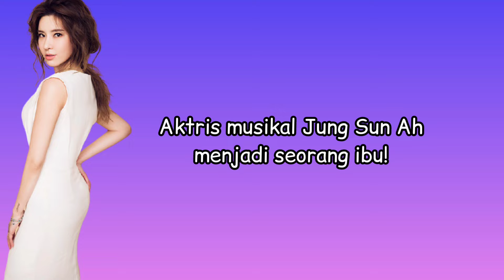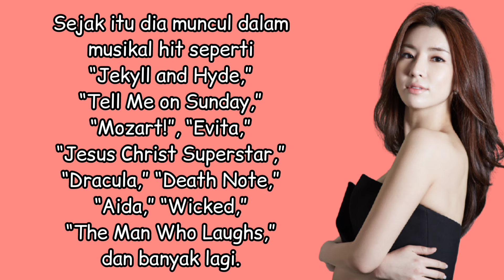Aktris Musikal Jung Sun Ah Mengumumkan Kehamilan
Berita Terupdate Mancanegara